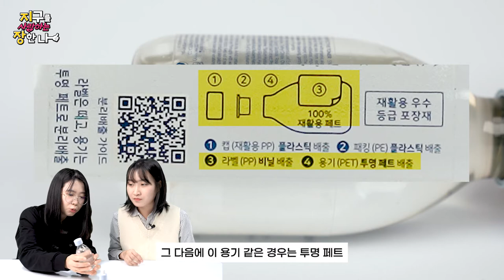내가 쓰는 화장품💄 80% 재활용 불가? 유리인데 외않되?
안녕!🤗

🌍쓸수록 환경에도 좋고, 나에게도 좋은 제품을 추천해드립니다🌍

오늘의 지장템은 바로~
✨아로마티카 토너, 세럼입니다!✨

100% 재활용 페트와
90% 재활용유리로 만들어진
찐 친환경 화장품 용기입니다.

00:00 하이라이트
00:16 파우치검사
00:59 분리배출 테스트
03:50 오늘의 지장템
04:40 친환경 용기
06:18 최대한 재활용하려면?
07:13 지장의 시간

구성/제작 = 양문선 기자, 이혜진기자, 임예리 기자